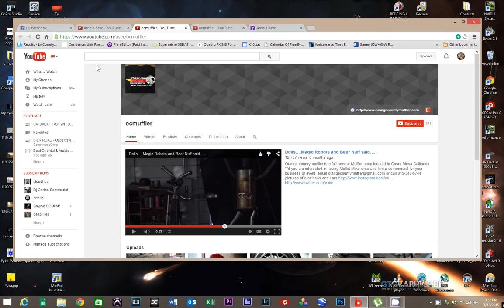YOUTUBE LOCAL ADVERT EXAMPLE